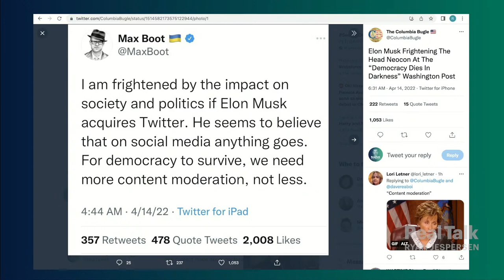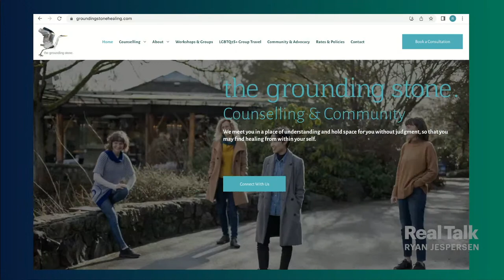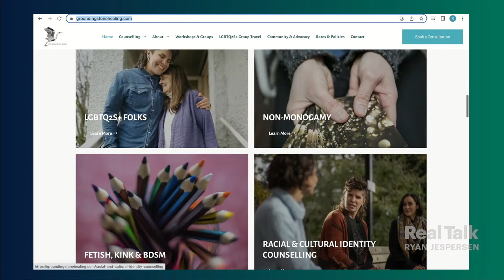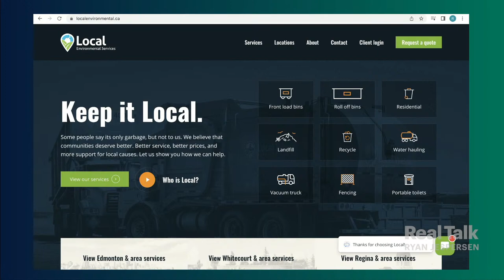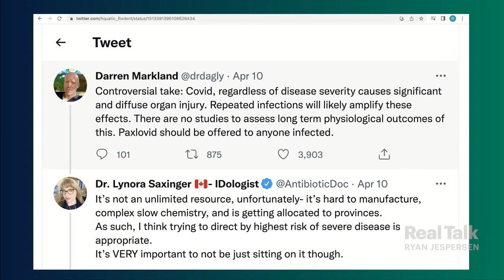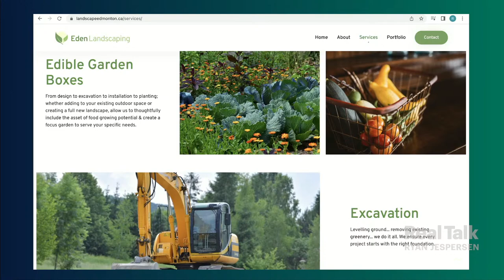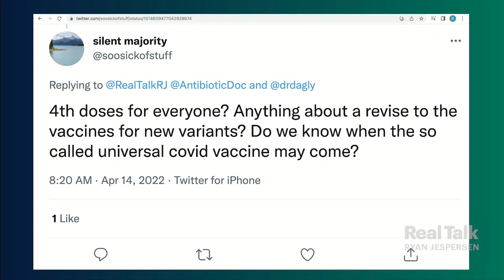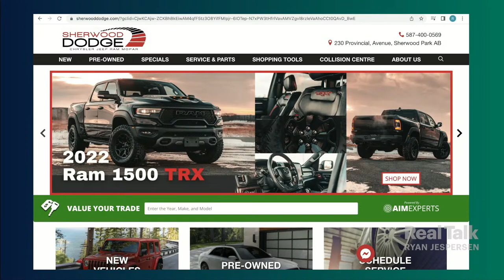April 14, 2022 - COVID Qs answered: Drs. Lynora Saxinger, Darren Markland; Therapist Megan Jespersen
7:47 | How do you find a therapist that's a good fit? Registered clinical counsellor Megan Jespersen (yes, she's Ryan's sister!) explains how you can tell if you'd benefit from therapy, how to choose the right counsellor, and how to tell if the sessions are effective or not. Megan discusses the evolution of stigma around counselling, the growth of specific specialties (ie - religious trauma), and what "making space" means to her.

40:35 | We're staring down a sixth (!) wave of COVID-19, and everybody's got questions. How contagious is this new subvariant? How necessary is a fourth dose of the vaccine? Should we cancel gatherings for Easter, Passover, or Ramadan? Drs. Lynora Saxinger and Darren Markland take your questions, and share their (very candid) personal thoughts as we enter the third year of the pandemic.